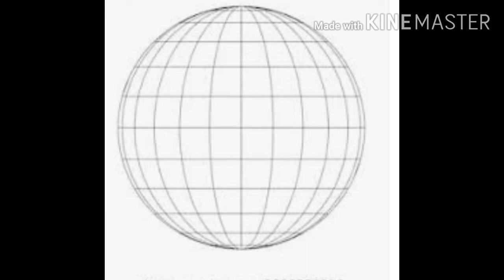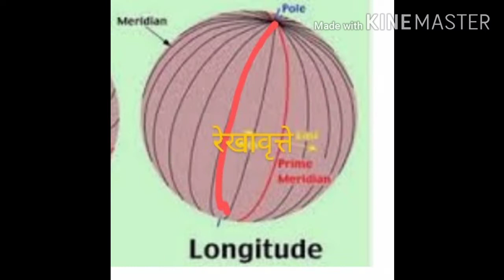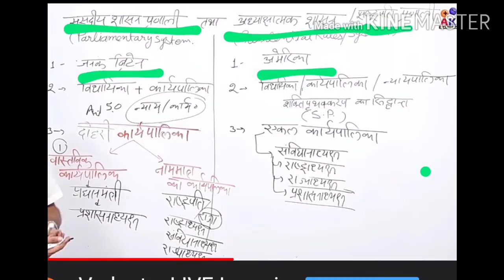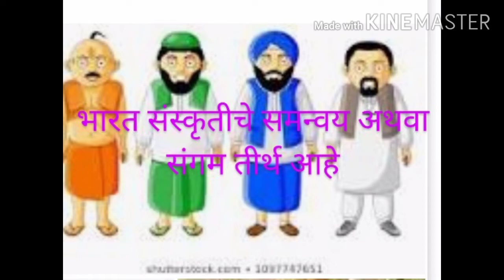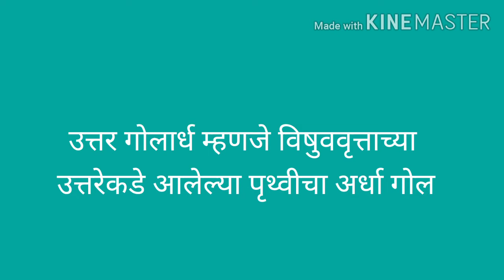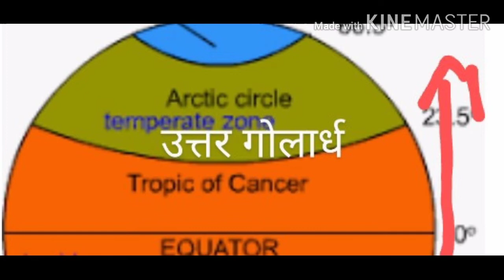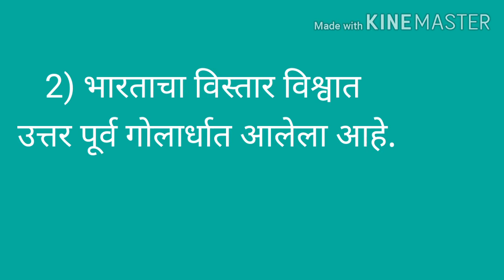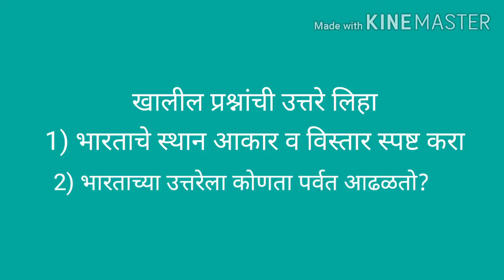Std.9 th,Social Science, Chapter no.13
Part-1,A.R.Sali